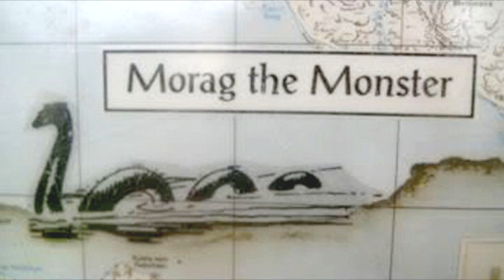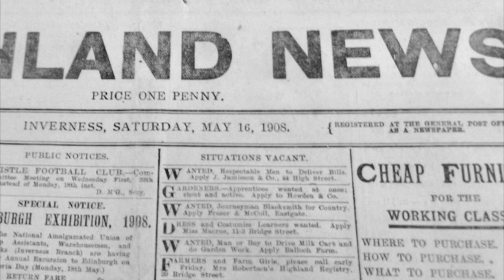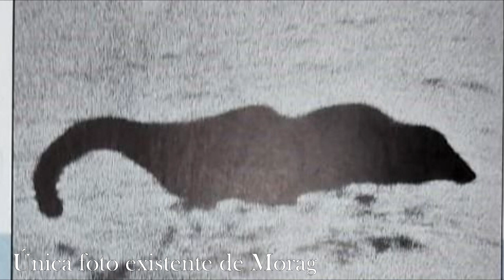Criptozoología: Morag | Entre La Fantasía Y La Realidad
Muy cerca del lago Ness, se encuentra el lago Morar, donde desde hace años, se ha avistado una criatura aún más misteriosa que el propio Nessie. Sus avistamientos rayan entre lo fantástico de un cuento de hadas, a una criatura real con parentesco a su primo más famoso. ¡Te invito a que te quedes para saber más de este fascinante capitulo en la criptozoología!